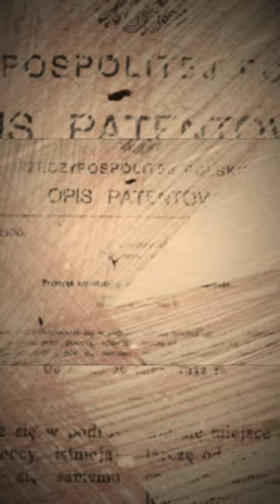Budowniczowie Świata sezon 2 - Jan Czochralski - zwiastun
Zapraszamy do obejrzenia zwiastuna kolejnego odcinka serialu "Budowniczowie Świata". Bohaterem tego odcinka jest Jan Czochralski.

Jan Czochralski to polski chemik i metaloznawca, autor metody otrzymywania monokryształów krzemu (nazwanej później metodą Czochralskiego), będącej do dzisiaj podstawą procesu produkcji układów scalonych.

Reżyseria: Magdalena i Rafał Kołodziejczykowie
Zdjęcia: Dawid Cierpikowski
Dźwięk: Grzegorz Sprawka, Maciej Kołodziejczyk
Muzyka: Rafał Rozmus

Dofinansowano ze środków Ministerstwa Edukacji i Nauki
Społeczna Odpowiedzialność Nauki – Popularyzacja Nauki i Promocja Sportu

jest Lubelski Węgiel „Bogdanka” S.A.

Produkcja:
Stowarzyszenie Telewizja Regionalna - „Stowarzyszenie Europejskie”
Centralna Biblioteka Wojskowa im. Marszałka Piłsudskiego
Fundacja New Begining